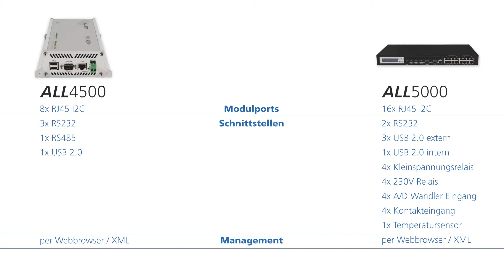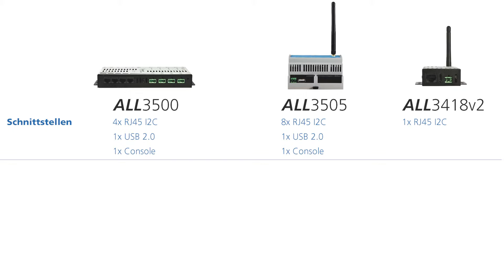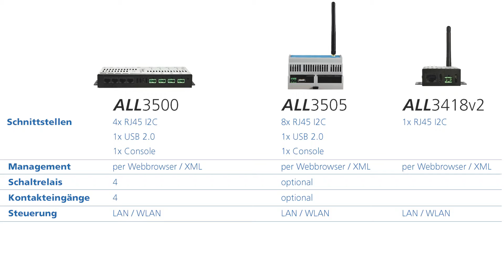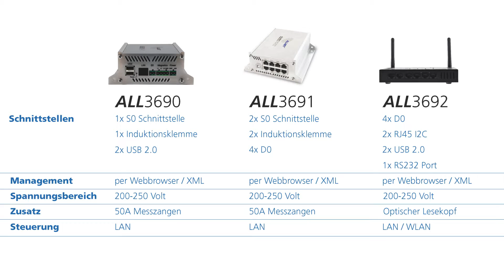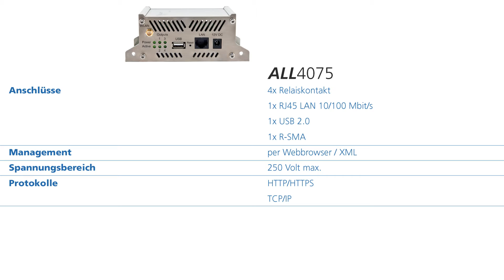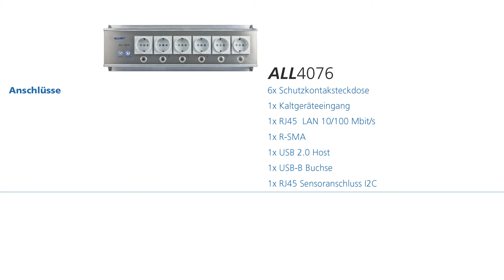Gebäude Automation | ALLNET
Unsere netzwerkbasierenden Steuer-, Mess- und Regelsysteme bieten Ihnen kostengünstige Möglichkeiten, ihre technische Gebäudeausrüstung zu verbessern oder ihre IT Systeme zu verwalten. Intelligente Gebäudeautomation hat in der modernen, schnelllebigen Zeit enormen Anklang gefunden und so wächst auch unser Portfolio an IP-Steuerzentralen, Sensoren und Aktoren kontinuierlich weiter.